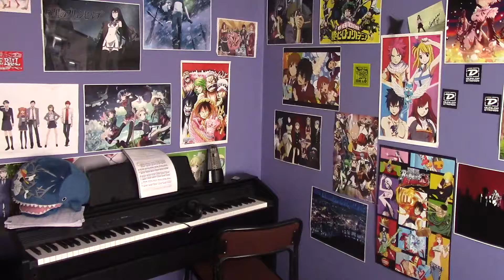Shokugeki no Souma: San no Sara OP - ZAQ "BRAVER"【One Man Band Cover】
Yahallo :,D
Hoy les traigo el opening de la tercera temporada de Shokugeki no Souma "Braver" de ZAQ
ahhhh ya olvidé cuando fue la última vez que saqué una canción de ZAQ, son súper buenaaas pero siempre se caracterizaron por tener uno que otro cambio "atonal" en la armonía y claro éste tema no fue la excepción.
Qué opening de temporada debería sacar ahora?